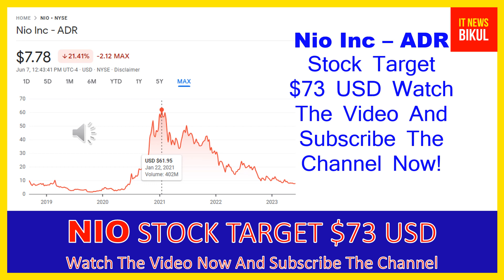NIO Stock - Nio Inc - ADR Stock Prediction | NIO Stock Latest News Today | NIO Stock Price Target